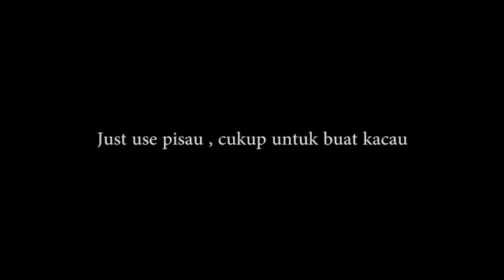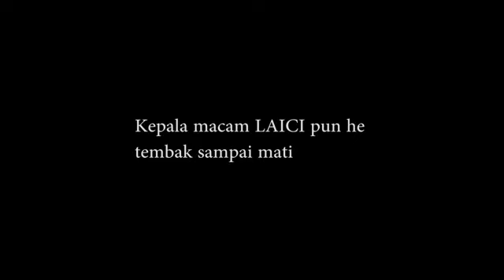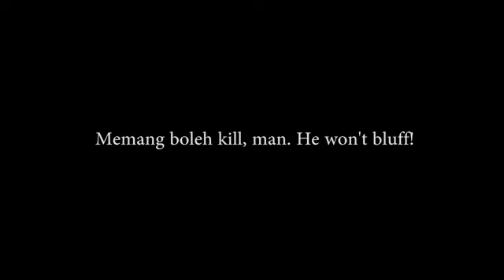n!xau by Dean